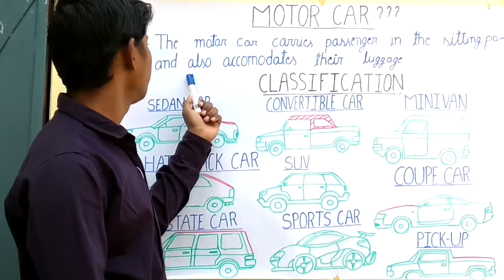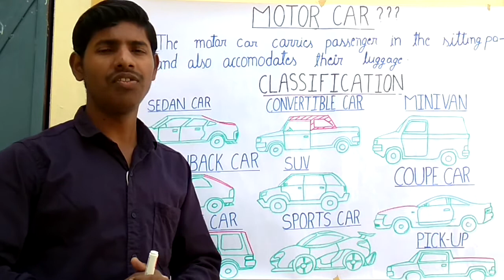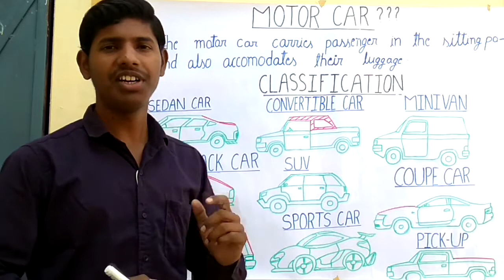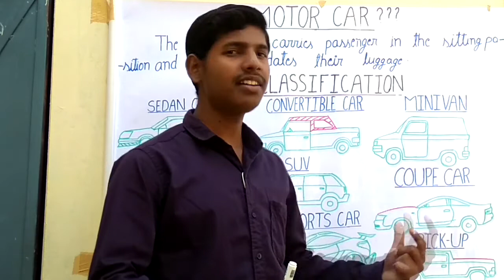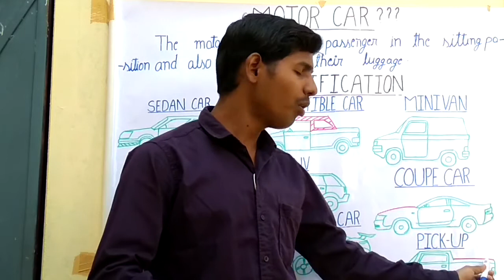What is motor car? and Classification of motor Car. in (HINDI)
This video describes Motor car and classification of motor cars.
Ex. Sedan car, Hatchback car,Estate car,SUVs,Sport car,Convertible  car,Mini vans,Coupe car,Pick- ups.
and what is motor car?
I am explained almost all types of motor cars.